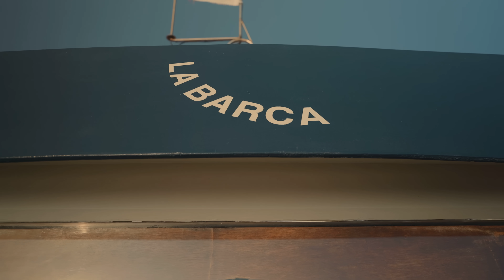Due note a Noto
arrivo